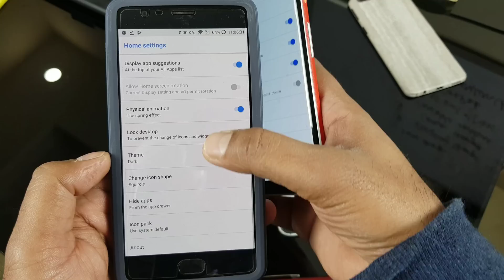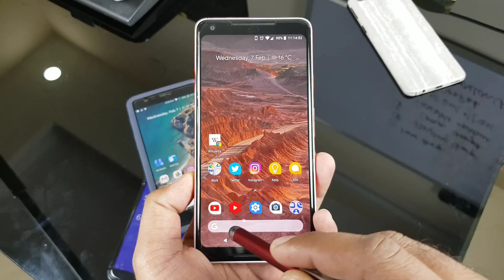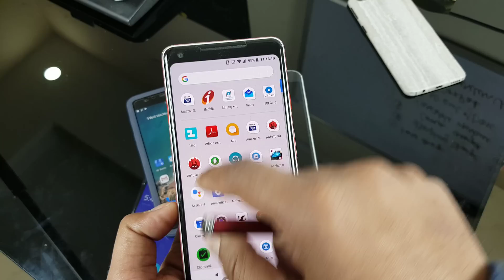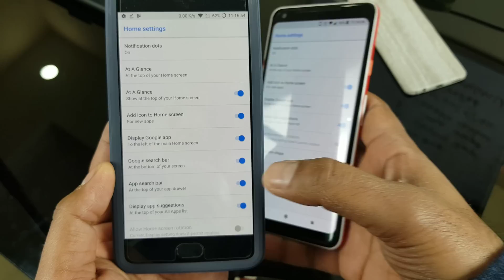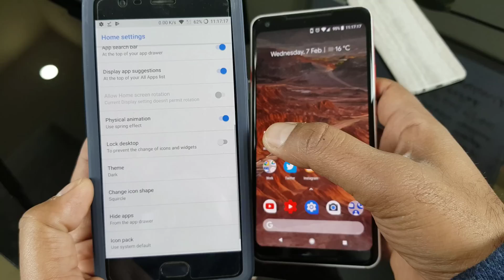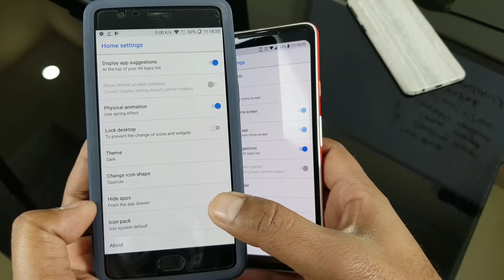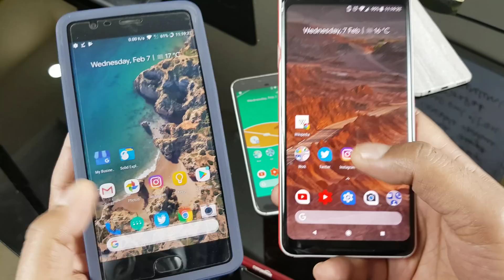Lean Launcher - Better than Pixel 2 Android 8.1 Launcher (ROOTLESS, More Customizable)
Lean launcher is a new android launcher based on AOSP Android 8.1. You can sideload this apk on your android device can get all the best features of Android 8.1 based Pixel 2 Launcher Exclusive features.